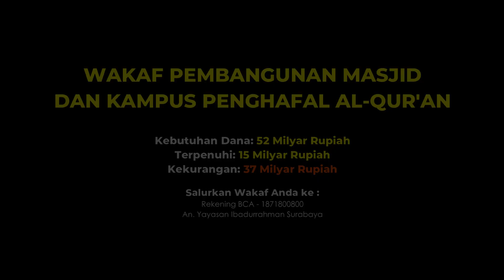U.A.H DUKUNG PEMBANGUNAN KAMPUS PENCETAK IMAM & MANAJER MASJID HAFAL QURAN SATU-SATUNYA DI INDONESIA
GOTONG ROYONG WUJUDKAN KEBANGKITAN UMAT DARI MASJID

🕌 Masjid kita butuh leader yang tangguh, agar masjid makmur dan mewarnai peradaban..

🇲🇨 Negeri kita butuh pemimpin tangguh yang lahir dari masjid, agar negeri ini bangkit dan barakah..✊

Yuk patungan wakaf mulai 40.000...

Bersama kita wujudkan Pembangunan Masjid dan Kampus penghafal Qur'an STIDKI Ar Rahmah di Trawas Mojokerto untuk Kaderisasi Imam dan Manajer Masjid Profesional Se Asia Pasifik..

Cita-cita besar ini perlu melibatkan banyak pihak, termasuk Anda yang membaca pesan ini.. mari bergerak bersama.. bergabung di barisan amal shalih..🤗

"Siapa saja yang membangun masjid di dunia, Allah bangunkan ia rumah di syurga" (HR. Bukhari)

📍Klik link untuk menyimak Ulasan Ustadz Adi Hidayat,Lc proyek amal shalih ini..

Dan,
Salurkan Wakaf Terbaik anda melalui

Atau transfer ke Rekening:
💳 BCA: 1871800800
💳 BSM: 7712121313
a.n Yayasan Ibadurrahman Surabaya

Yuk,bantu ProgramBaik ini, jika tidak bisa dengan harta,ambil bagian dalam menyebarkannya.✊